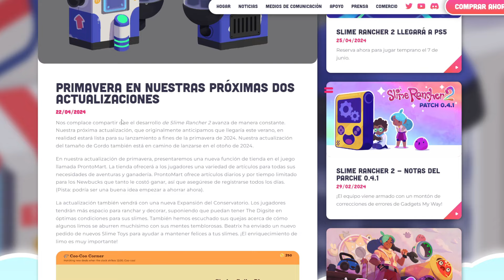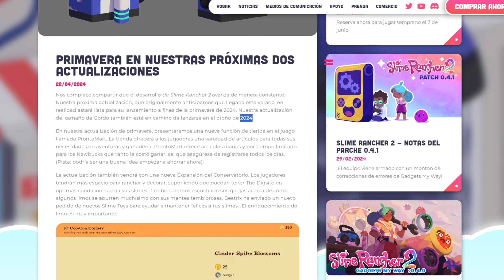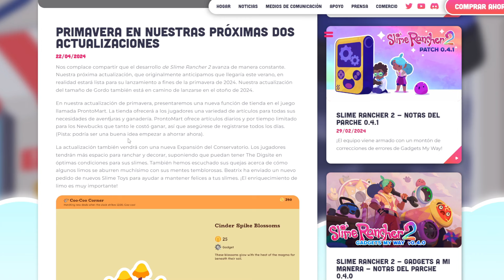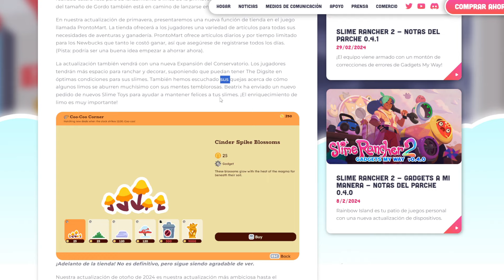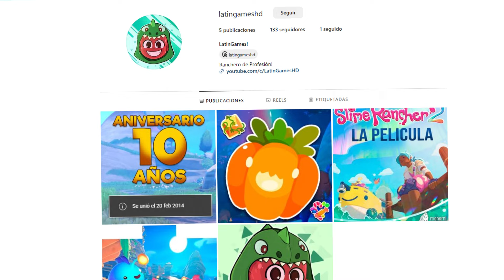🚨OFICIAL: TODO ESTO TENDRÁN LAS PRÓXIMAS ACTUALIZACIONES DE SLIME RANCHER 2 | FECHA CONFIRMADA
🔻 NUEVO INSTAGRAM!!!🔻